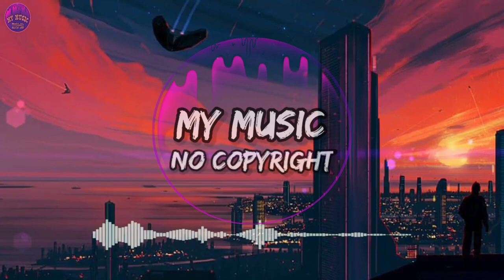Throne - Rival (ft. Neoni) Lost Identities Remix (No Copyright Music) Vlog Music | Audio Library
🎵 Track Info :

Title : Throne by Rival (feat. Neoni)